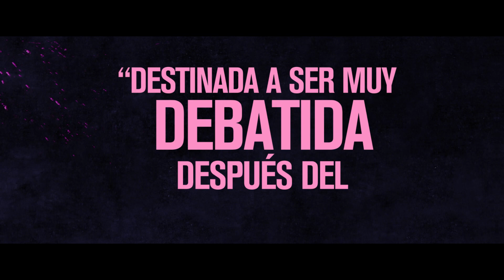Hermosa Venganza – Trailer Oficial (Universal Pictures) HD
En cines en 2021

Director/Escritor: Emerald Fennell
Productores: Margot Robbie, Tom Ackerley, Josey McNamara, Ben Browning, Emerald Fennell, Ashley Fox
Elenco:  Carey Mulligan, Laverne Cox, y Bo Burnham con un elenco que incluye a Alison Brie, Connie Britton, Jennifer Coolidge, Max Greenfield, Christopher Mintz-Plasse, Chris Lowell, Sam Richardson, Molly Shannon, y Clancy Brown.

De la visionaria directora Emerald Fennell (Killing Eve) llega una nueva y deliciosa versión de la venganza. Todo el mundo decía que Cassie (Carey Mulligan) era una joven prometedora ... hasta que un misterioso acontecimiento descarriló abruptamente su futuro. Pero nada en la vida de Cassie es lo que parece ser: ella es malvadamente inteligente, atormentadoramente astuta, y vive una doble vida secreta por la noche. Ahora, un encuentro inesperado está a punto de darle a Cassie la oportunidad de corregir los errores del pasado en esta fascinante y salvajemente entretenida historia.